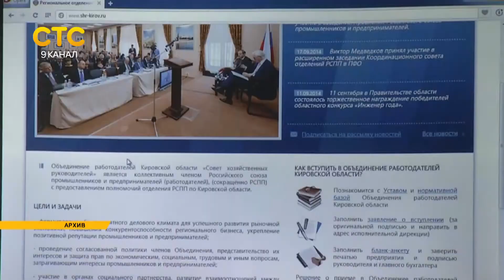Итоги года - Совет хозяйственных руководителей